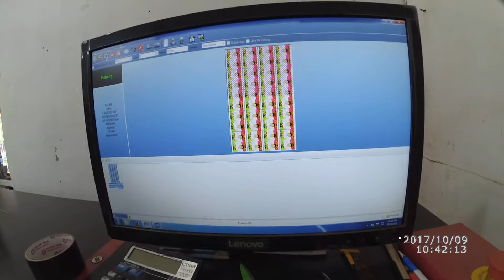Pilkades lagiii by Taimes T8i